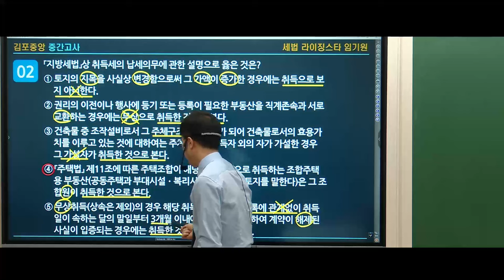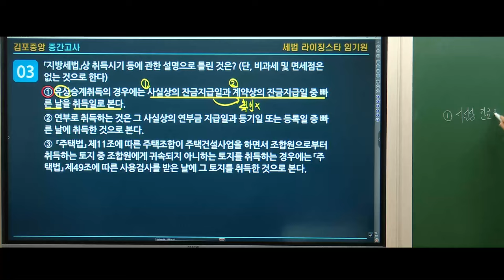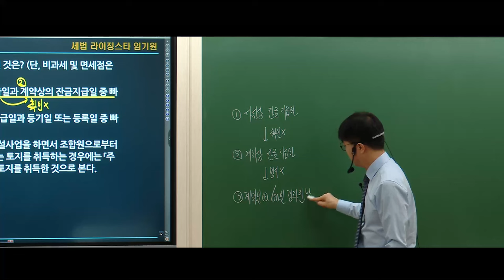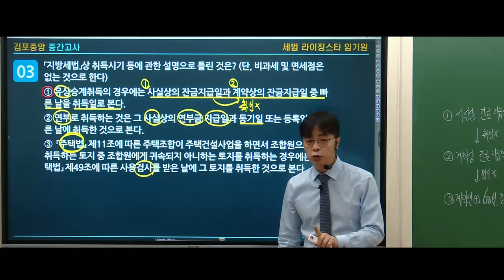[공인중개사학원 김포중앙] 세법라이징스타 임기원 교수님의 2024 합격을위한 집중학습 🧡 중간&기말고사 🧡 구매하기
세법라이징스타 임기원교수님의 2024 합격을 위한 집중학습!
중간고사 영상입니다!
▶김포중앙 중간+기말고사 신청 바로가기

💛2024년 합격예약- 세법 전범위 기출지문특강💛
특강일정: 2024년 1월 28일 (일)/2월 4일(일) 10:00~18:00
특강교재: 출간예정
특강수강료: 8만원(2과목 이상 신청 시 추가할인)
특강장소: 메가랜드 김포중앙